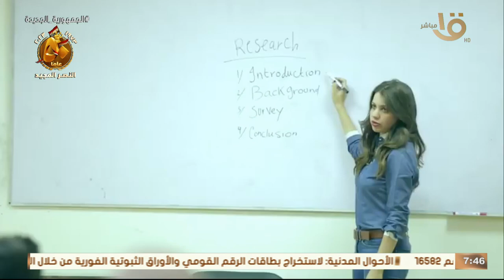صباح الخير يا مصر | تطوير التعليم العالي.. مضاعفة أعداد الجامعات وتأهيل الخريجين لوظائف المستقبل